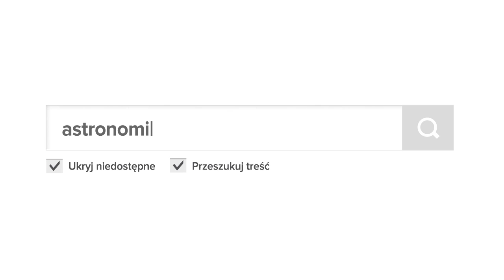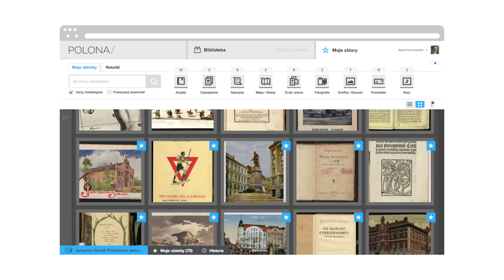Polona - wprowadzenie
POLONA/ Cyfrowa Biblioteka Narodowa

produkcja: Huncwot
motion graphic: Maciej Szarejko / Huncwot
muzyka:  Baaba / The Wrong Vampire / Main Theme (komp. K. Komeda)